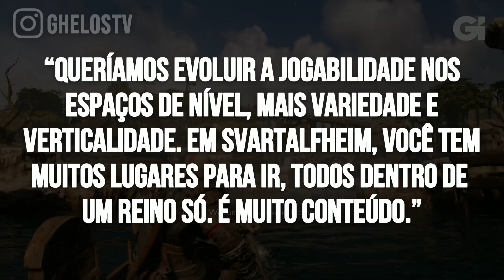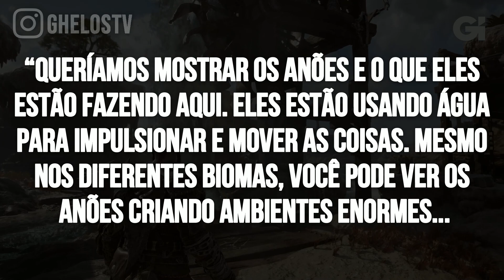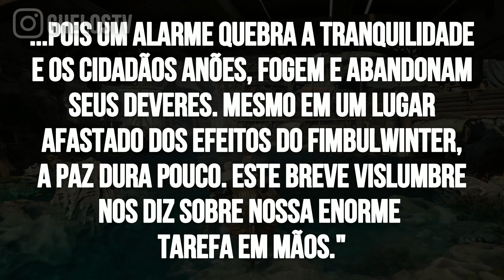GOD OF WAR RAGNARÖK: ANÁLISE COMPLETA DO NOVO TEASER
God of War Ragnarok tem mais Gameplay e novidades sobre seus reinos! Nesse vídeo analisei o conteúdo disponibilizado pelo Game Informer e trouxe as principais novidades! Espero que gostem.

Salve para os Membros Humildes ❤